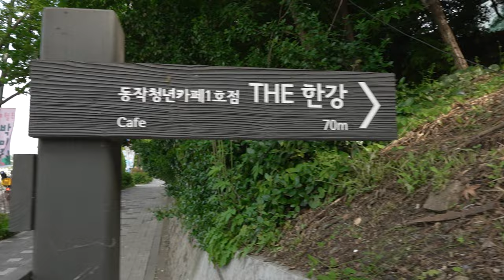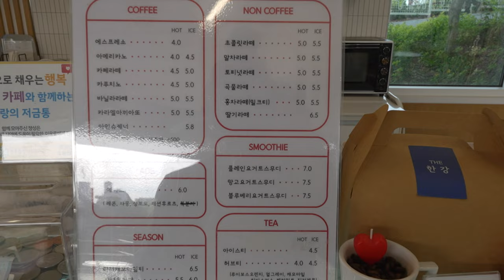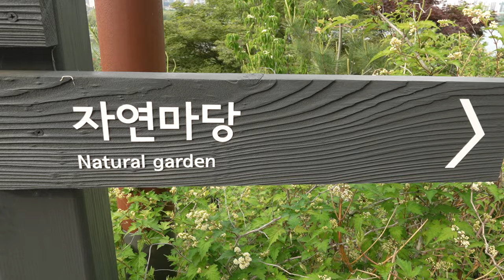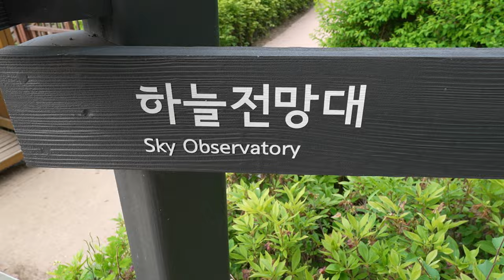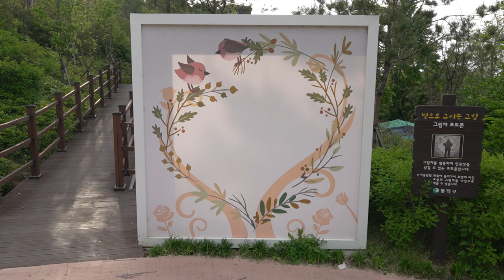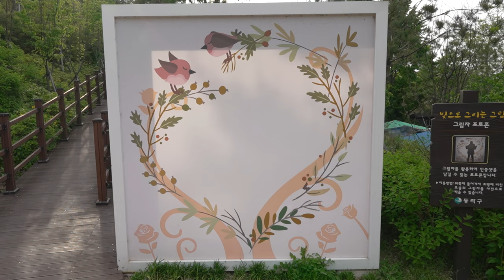Romance in Seoul: Take Your first Date Here!First dates are important for first impressions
If you're looking for a romantic and memorable first date, then look no further than this cafe park in Seoul, South Korea! In this video, I'll show you one of the best places to go on your first date in Seoul. First dates are important for first impressions, but you don't need to spend an arm and a leg going to fancy restaurants with a person you hardly know. For me, I would much rather go to a cafe and spend time outside walking, talking, and getting to know the other person. What I found here at this cafe park ticks all the boxes!!